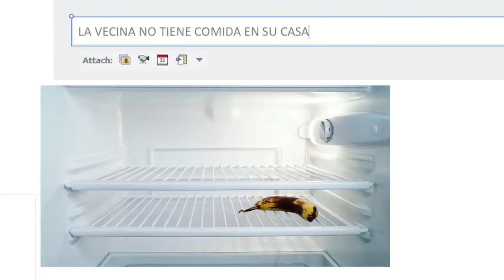Los de Alao - la vecina no acepta ser su amiga en facebook (NUEVO)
La vecina Annie no acepta a Kathy ser su amiga en facebook
Nuevo video de Los de Alao SEPTIEMBRE 2019.  Sketch de Humor.

Esta es una nueva produccion de Los de Alao 2019 de Parecen Noticias Extra, producido y escrito por Carlos Pasquini